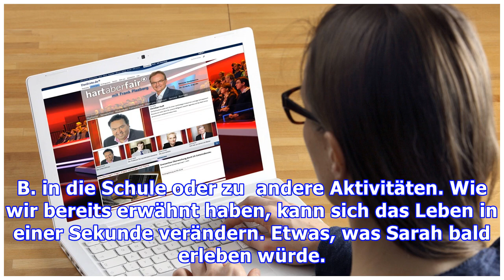Mama mit 4 Kindern im heftigen Autounfall – dann bringt 6-jährige sie zum Schreien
Es dauert nur einen Moment, bis dein Leben zum Albtraum wird. So war es für die vierfache Mutter Sarah Sutton, als sie und ihre Kinder in einem heftigen Autounfall involviert waren. Unmittelbar danach saß Sarah wegen dem Airbag fest und konnte ihre verletzten Kinder auf dem Rücksitz nicht helfen. Dann handelte ihre 6-jährige Tochter Alayna, und wurde eine Heldin. Mutter von vier, Sarah Sutton, hat...